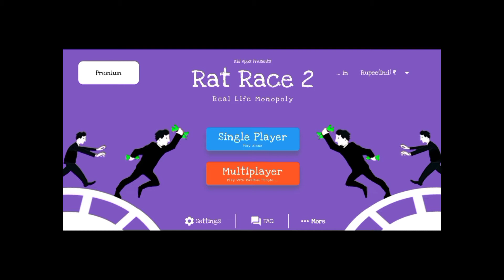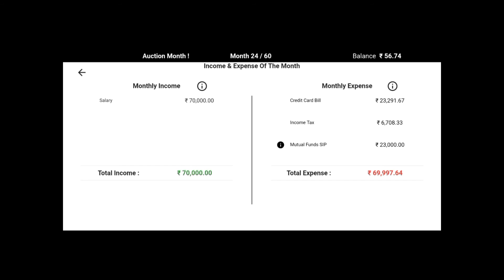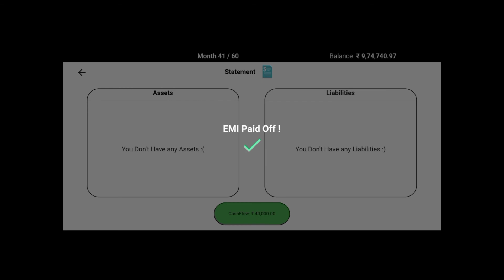Escape Rat Race - The Middle Class Worker |RatRace2